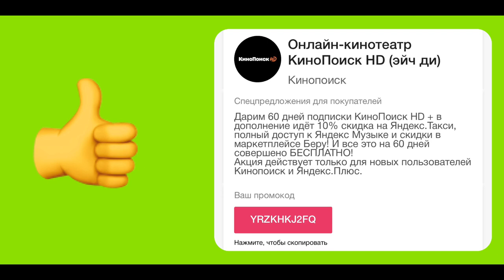ОБЗОР ALEXANDER ARNOLD 103 OVR “UTOTS” | FIFA MOBILE 20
В этом ролике вы увидите одного из игроков события «UTOTS», а именно ALEXANDER ARNOLD и его 103 OVR карточка. Обязательно смотрите видео до конца, тогда вы сможете иметь полное представление о данном игроке в игре FIFA MOBILE 20.